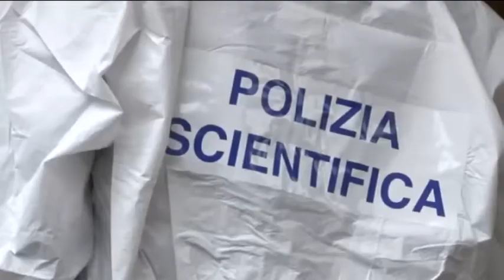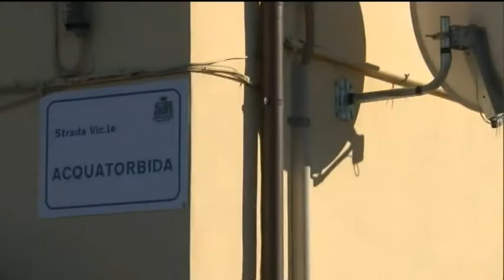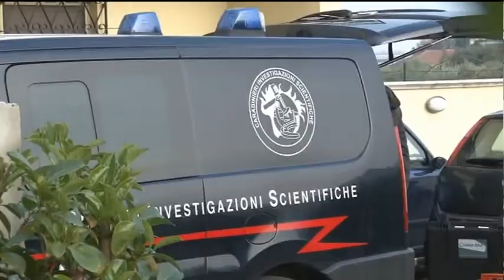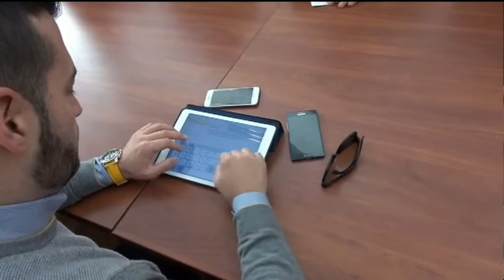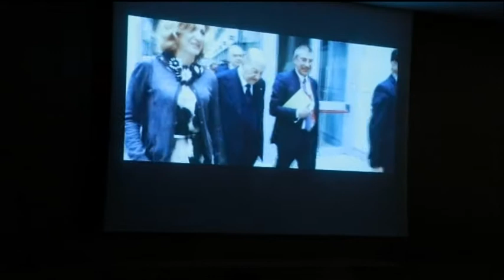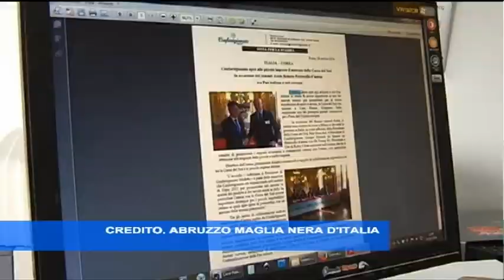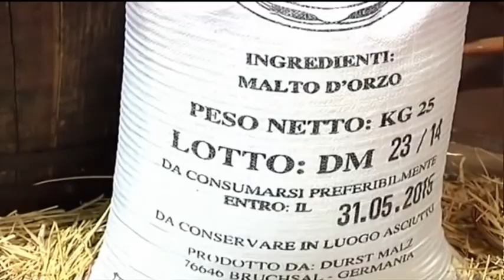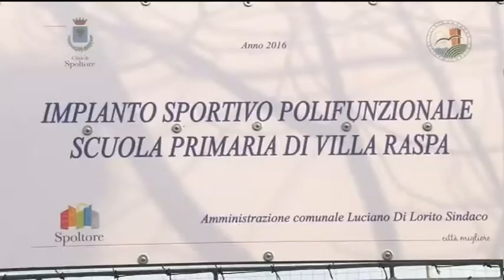TgSei Edizione della Notte Mercoledi 7 dicembre 2016